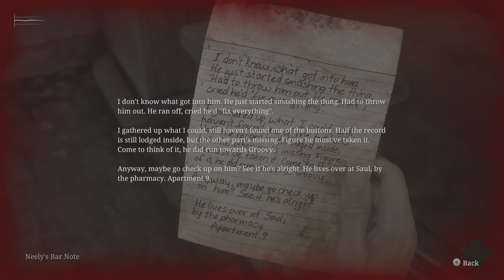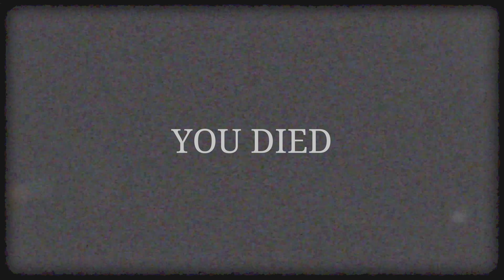SILENT HILL 2 Story Walkthrough Vol. 1 🕸️🕳️